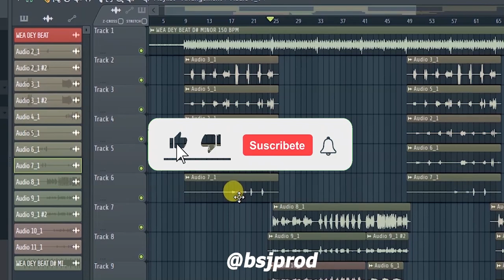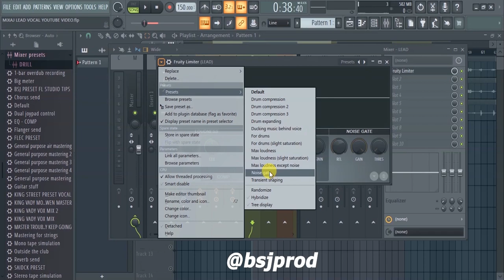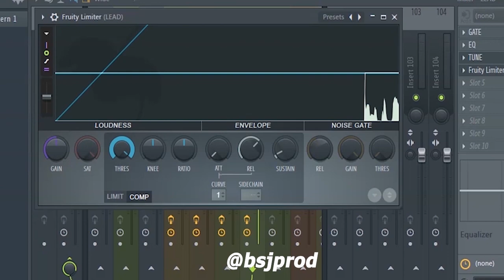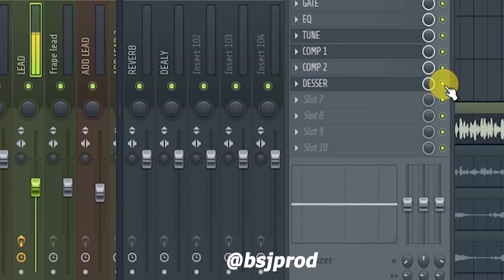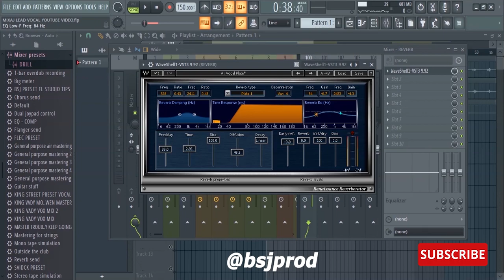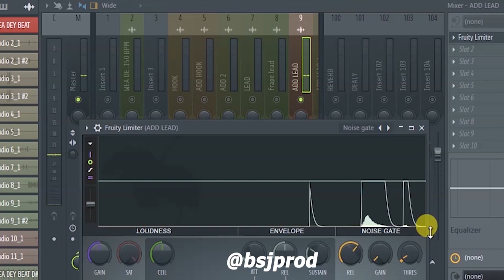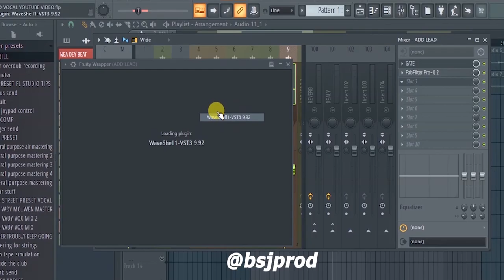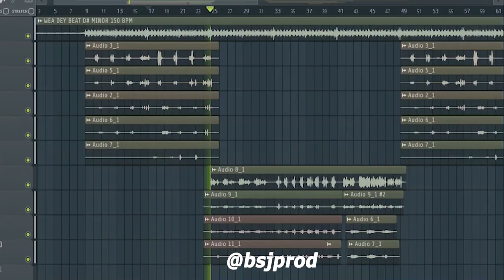Koman mwen mixé Lead Vocal Nan FL STUDIO / FL STUDIO 20 TUTORIEL